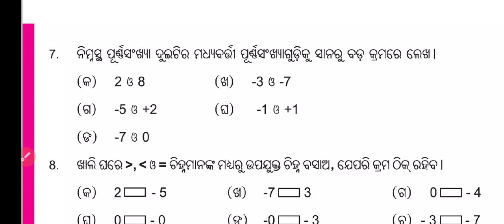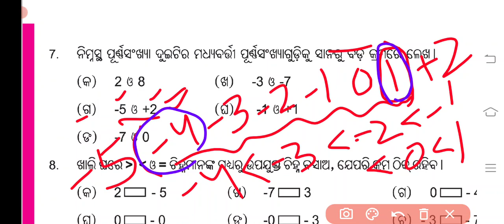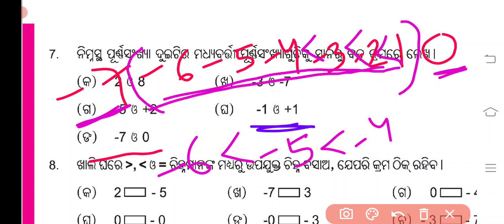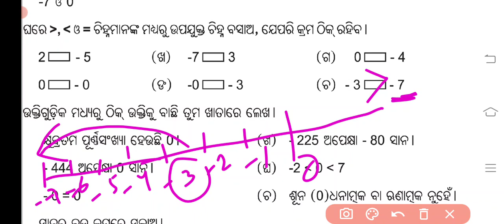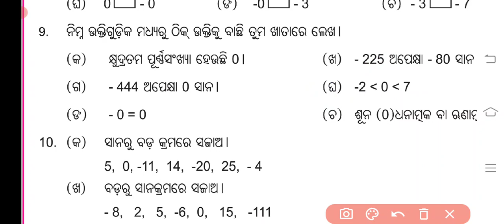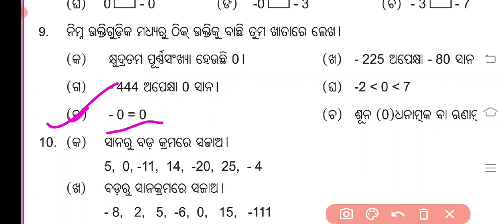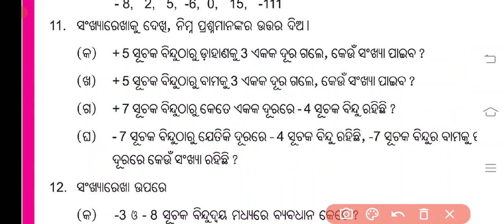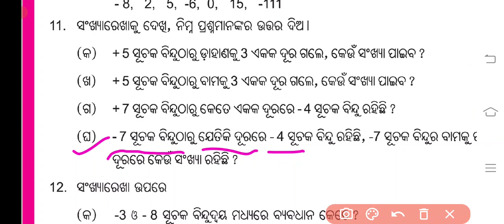Class 6 Mathematics Chapter 8 Part 2 Exercise 8.1 odia medium